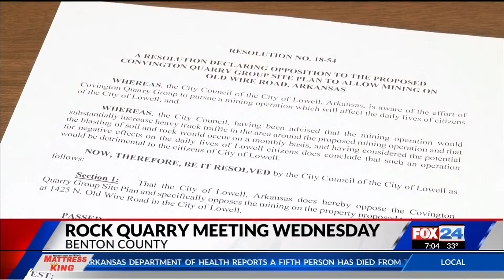Lowell Rock Quarry Meeting in Bentonville Tonight (fox)